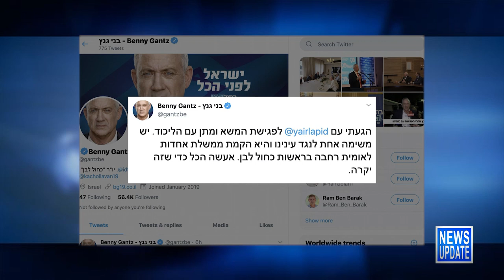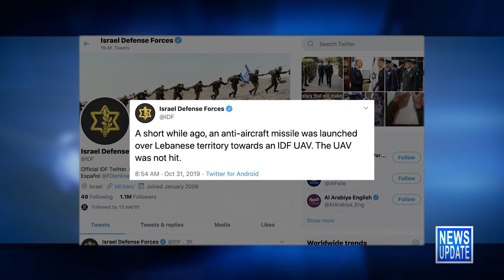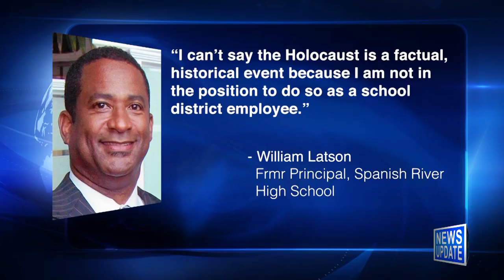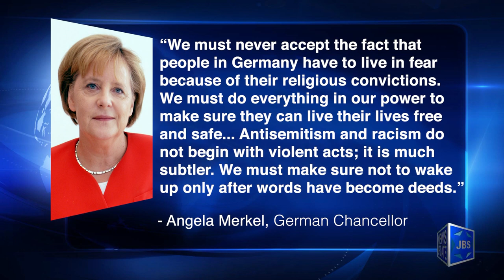JBS News Update - 10/31/19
JBS News Update with Teisha Bader from October 31st, 2019